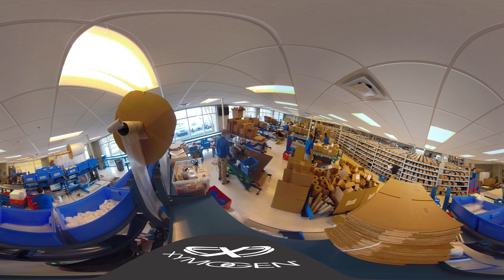XYMOGEN 360 Tour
Place your order online today!

XYMOGEN, a family-owned health sciences company headquartered in Orlando, Fla., has been providing high-quality dietary supplements to licensed healthcare practitioners for more than a quarter century. The nutraceutical company has introduced numerous innovations to the functional medicine community; its Medical Board of Advisors consists of clinical practitioners who are industry experts in a broad range of specialties. XYMOGEN's strength as a company has been reinforced for a tenth time, as it was recognized again in 2017 by Inc. magazine as one of the 5000 fastest-growing, best-run, most innovative and most inspiring private companies in America. XYMOGEN was also the 2017 Manufacturers Association of Central Florida (MACF) recipient of the Award of Excellence for (large) Manufacturer of the Year. The company's 253,000 square-foot manufacturing facility is GMP (good manufacturing practices) and GMP for Sport Athletic Banned Substances Program registered by NSF International and TGA Certified.